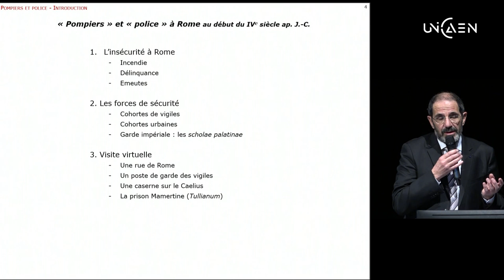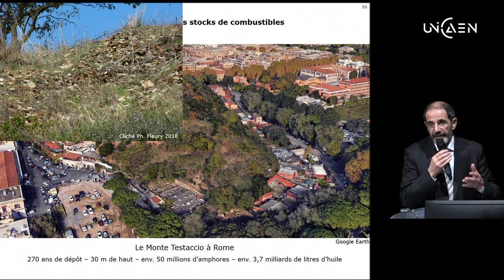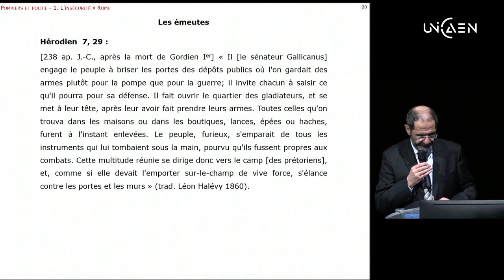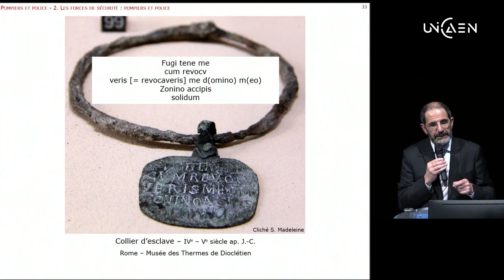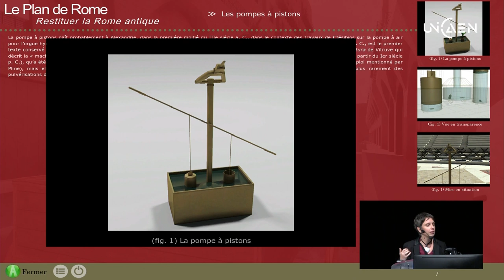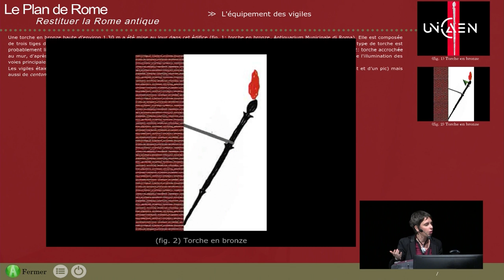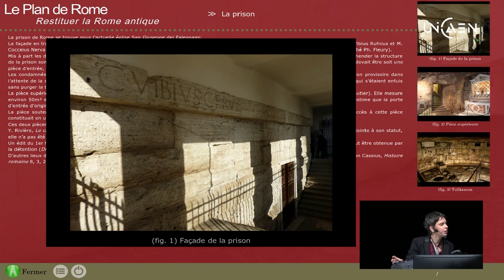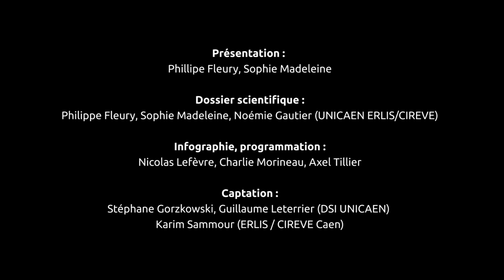"Pompiers" et "police" à Rome [3D] - Les Nocturnes du Plan de Rome - 06 févr. 2019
Présentation thématique : 00:35
Visite virtuelle : 28:15
Question du public : 55:47

La Rome impériale connaît un extraordinaire développement des services publics. Pour assurer la sécurité des habitants, les services de police et de lutte contre les incendies sont imbriqués. Les vigiles, qui sont les « pompiers » de l’Antiquité, assurent aussi la police de nuit. La visite virtuelle montre l’organisation d’une caserne de vigiles, d’un poste de garde et le matériel à disposition. Elle conduit également dans la prison la plus célèbre de la Rome antique : le carcer Tullianum.
NB : Pour la visite virtuelle de l'excubitorium de la VIIe cohorte dans le quartier actuel du Trastevere, une ouverture dans la cour centrale a été pratiquée au même endroit que l'entrée actuelle dans le site afin de ne pas désorienter les visiteurs. Au IVe siècle cette ouverture n'existait pas : l'entrée se faisait par le couloir qui fait face au laraire.

Crédits :
Présentation : Ph. Fleury, S. Madeleine
Dossier scientifique : Ph. Fleury, N. Gautier, S. Madeleine (UniCaen ERLIS/CIREVE)
Infographie / programmation : N. Lefèvre, Ch. Morineau, A. Tillier
Captation DSI / CIREVE : S. Gorzkowski, G. Leterrier, K. Sammour